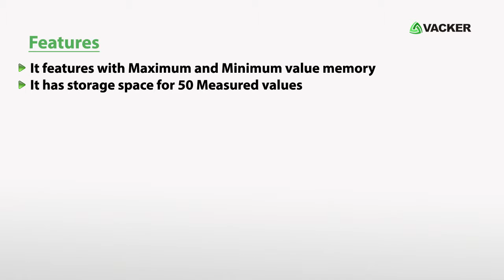Sound level measuring meter to measure sound in decibels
A sound level meter is used to measure the sound in the atmosphere. Sound is measured in decibels. eg. A table fan produces a sound level of approximately 50 decibels. You have to simply switch on the device and press the measure button. It will display the level of the sound. This is mainly used to measure the sound of machines, house appliances, cutters, engines etc.

Professional Sound level measuring device measuring the noise level in all environments and has a large LCD display with BAR graph.

For Pricing and Purchasing!

This is sound level measuring device, Model SL 300.
This professional device is designed for monitoring the noise level in the commercial and industrial environments, also for monitoring the noise in the workplace.
The device is integrated with Large LCD display for easy monitoring of sound level values in all situations.
It is a light weight device which has easy arrangements of keys for single handed operation.
Here are the main features of the device.
It features with Maximum and Minimum value memory.
It has storage space for 50 Measured values.
It features with Frequency weighting as per characteristic curves A and C.
It is equipped with clear bar graph display.
This multi measure professional device is ideally designed for rough and multipurpose use and it is integrated with advanced functions.
For Pricing and Purchasing, contact our sales team today.
Vacker Global offers world class Measuring devices for all applications.

Vacker Group provides various products and services such as temperature data loggers, remote temperature sensors, real time monitoring services, temperature mapping study & qualification services etc.
Vacker LLC
306, RKM Building,
Ittihad Road, Hor Al Anz
Deira, Dubai

0:00 Sound wave measuring device
0:47 Sound measuring device